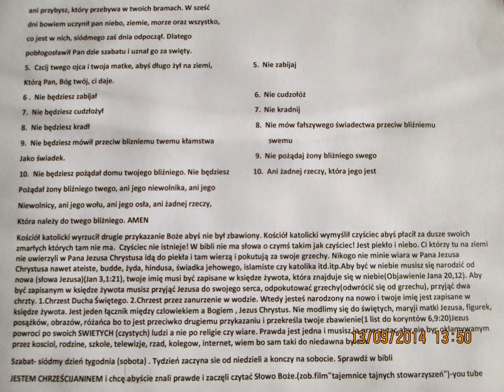DZIESIEC PRZYKAZAN BOZYCH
Zobacz prawde jaka jest ukryta przed toba aby ci zycie ucieklo z przed nosa...